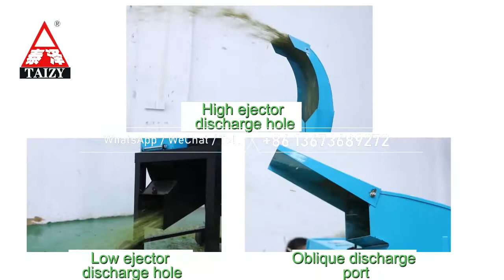Farm Use Hay Cutter Machine | Multi Purpose Chaff Cutter | Affordable Grass Cutting Machine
This chaff cutter is a multifunctional machine to chop dry or wet stalks, grass, straws, hay, and others into small pieces to be used as cattle ot horse feed.

In this video, we have a basic introduction about the 9Z-2.8A hay cutter, from its strengths, applications, machine performance, and others, you can have a better understanding of the high efficient grass cutting machine.

The silage cutter has a wide application, such as corn stalks, straws, hay, grass, etc. Whatever they're dry or wet, this forage cutter can cut all into small pieces with good quality.

Our grass chopper is very popular among Kenya, Malaysia, Philippines, Madagascar, Ghana, Burkina Faso, Uganda, Haiti, Indonesia, Kazakhstan, etc.